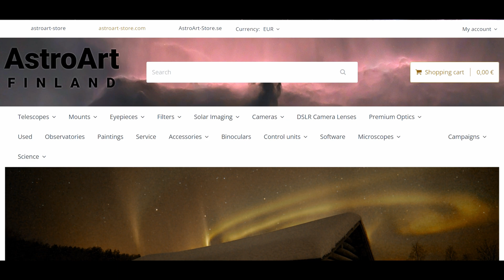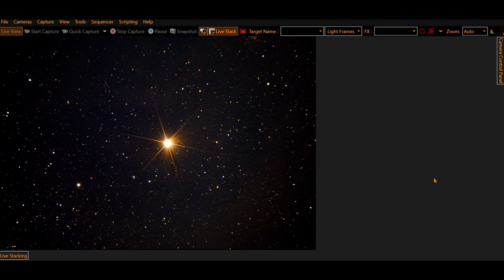The Most Common BEGINNER MISTAKE Choosing a CAMERA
💥 *ALL MY GEAR AND FREE RESOURCES HERE:* 💥 The Most Common BEGINNER MISTAKE that i also made when choosing an Astro Camera to take pictures through a telescope. 8 inch vs 12 inch Astrophotography / EAA - Electronically Assisted Astronomy / Planetary Imaging are usual goals a telescope beginner have after buying a telescope but for that to work well, choosing a camera wisely is important. In this video a Smartphone, a ZWO 224 and a ZWO 294 were used.

Sponsors do not influence my opinion or recommendations, but they do offset the expense involved with providing free content for you. I only recommend what i use and believe is also a good deal for you.